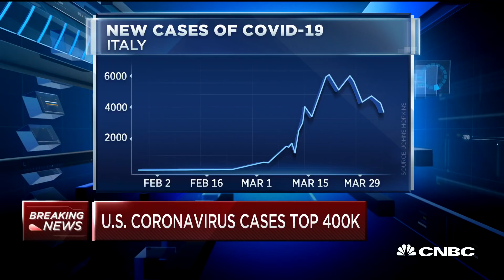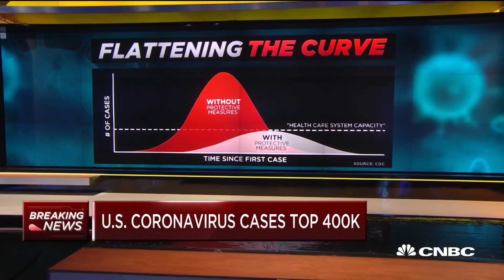How the U.S. could use cellphone apps to enforce self-isolation: Former FDA chief Dr. Scott Gottlieb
Dr. Scott Gottlieb, member of the boards of Pfizer and biotech company Illumina and former FDA commissioner, joins "Squawk Box" to discuss the continued fight against the spread of coronavirus.

CNBC TV